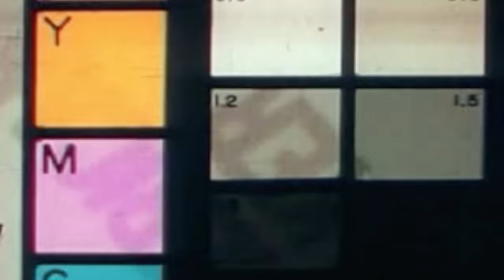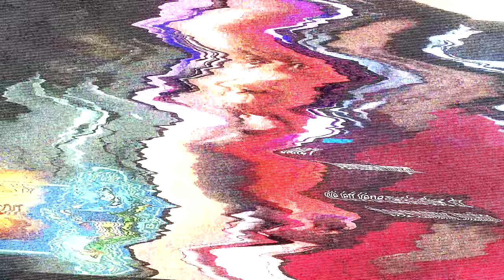Black Chicagoans SAY NO To The Democratic National Convention| Migrant CRISIS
The Democratic National Convention was suppose to begin in August 2024. The City of Chicago and Brandon Johnson are AFRAID of protests in the city. They are taking measures to mitigate protests and outbursts in the city.  One of the people living in fear over this is Mayor Brandon Johnson.

Chicago security plans released for Democratic National Convention

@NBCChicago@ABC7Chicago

Internal DHS analysis warns of threats posed against 2024 Democratic National Convention in Chicago